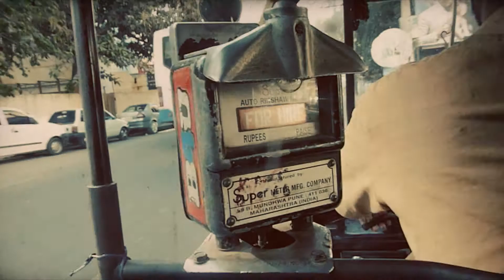Towards Starting Point #3 - part 2/3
Felix Bürkle preparing starting point #3 in Mumbai / India.

video and material captured by Felix Bürkle in India except 0:45 - 1:23 by Florian Heinzen-Ziob - Thank you for shooting in the rehearsal!

Felix Bürkle is currently Artist in Residence in Mumbai.
For his stay in Mumbai he received a grant of the Kunsstiftung NRW (Düsseldorf / Germany) in collaboration with the Goethe Institut Mumbai / India.

In Mumbai he creates in collaboration with Hema Sundari Vellaluru the dance duet  'starting point #3' that will be premiered at the Connections Festival 2011 in Aarhus / Denmark.

Felix Bürkle is a German freelance choreographer based in Düsseldorf / Germany.